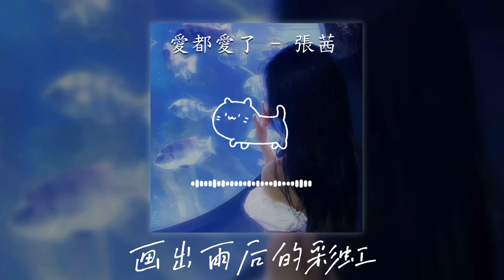愛都愛了 - 張茜（女版）「我們愛都愛了還怕什麼 愛著愛著過完餘生」♪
♪T.T Cat♪
愛都愛了（女版）- 張茜
詞：小洲
曲：小洲
製作人：周鵬霄
編曲/鍵盤/混音/母帶：周鵬霄
吉他/和聲：史曉天
人聲錄音：周鵬霄@Poesher Studio
宣傳總監：塗塗
策劃統籌：姚康康
出品發行：華聲時代

嘿 對面那個女人
現在夜已很深
咖啡是否還留著餘溫
想起 過往的我們
曾散步到黃昏
如今是陌路人
我 從來沒想過我
這放蕩的靈魂
不經意間傷了你的心
如果 我們還有可能
我會朝著寵壞你的大路狂奔
我們愛都愛了還怕什麼
愛著愛著過完餘生
畫出雨後的彩虹
牽著手 走一程
讓愛激盪翻滾
你是我永遠最心疼的人
全都是我的責任
揚起頭 哭一場
擦乾淚別徬徨
為了你我願意奮不顧身
我 從來沒想過我
這放蕩的靈魂
畫出雨後的彩虹
牽著手 走一程
讓愛激盪翻滾
全都是我的責任
揚起頭 哭一場
擦乾淚別徬徨
牽著手 走一程
全是我的責任